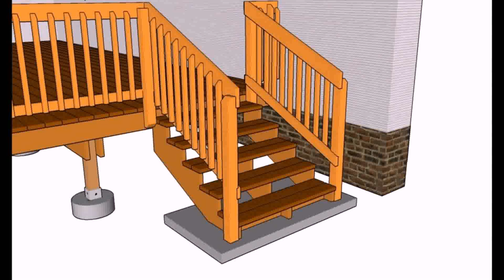Hgtv Deck Railing Ideas